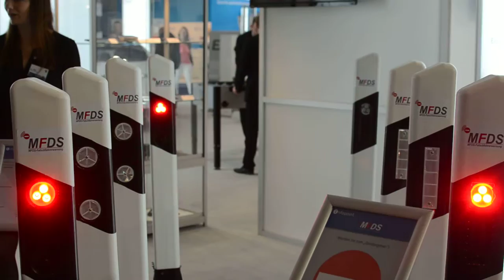Geisterfahrer Warnlicht auf Leitpfosten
This system warns drivers that they're driving wrong way.
Video from Frankfurt Motor Show IAA 2015